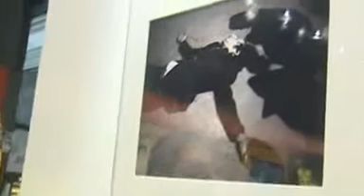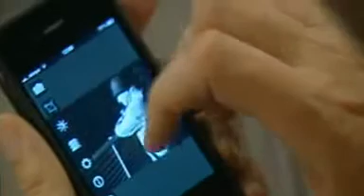Instagram, la red social con más éxito en fotografías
Instagram, una aplicación con la que se pueden capturar y editar fotos, se ha convertido en un referente en el mundo de la fotografía móvil, ahora abre la mirada a una muestra de imágenes en las que son protagonistas y ponen en escena otra forma de interpretar la fotografía.